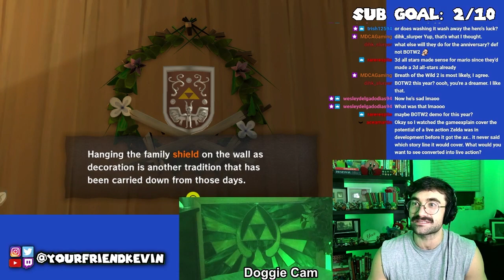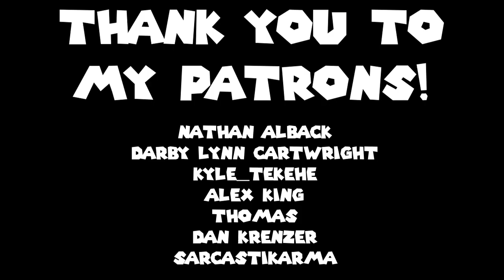Wind Waker: Ep 1 - Prindle's Begining